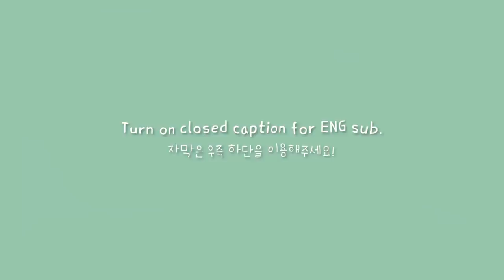ENG) VLOG | 자취생 브이로그 🍲차돌듬뿍 버섯칼국수와 🥔감자채전 만들어먹고 썬드라이드 토마토🍅쟁여놓는 자취생 일상 (감자스프, 샌드위치, 청경채소고기볶음, 계란스프)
영상이 많이 늦었죠 T^T

요즘 여름이라 요리하기도 귀찮고
자꾸 수박으로 한끼를 해결해서 분량이 별로 없네요,,,,, (수박존맛. )
다음주는 더 알찬 영상으로 돌아올게요!
오늘도 좋은밤 보내세요! 🥰🌟